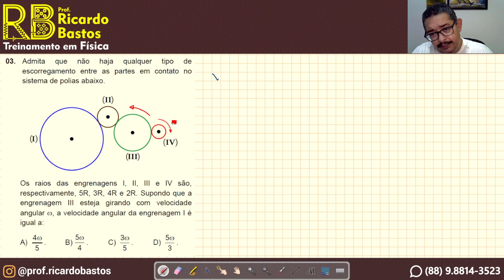UECE 2004.2 adaptada | Admita que não haja qualquer tipo de escorregamento entre as partes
Admita que não haja qualquer tipo de escorregamento entre as partes em contato no sistema de polias abaixo

Os raios das engrenagens I, II, III e IV são, respectivamente

Questão base
(UECE 2004.2_CE) No sistema de engrenagens visto na figura, não há qualquer deslizamento.
 Os raios das engrenagens I, II, III e IV são, respectivamente, 4R, 2R, 3R e R. Supondo que a engrenagem IV esteja girando com velocidade angular , a velocidade angular da engrenagem I é igual a: